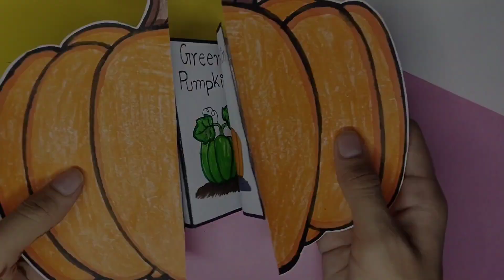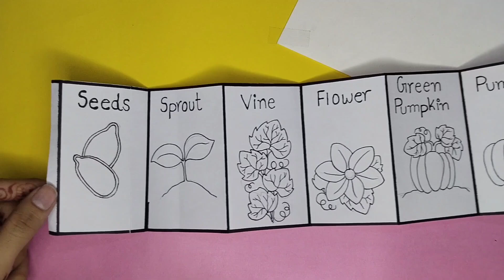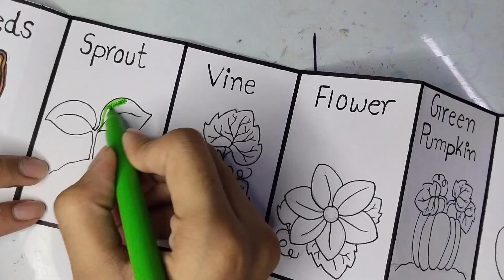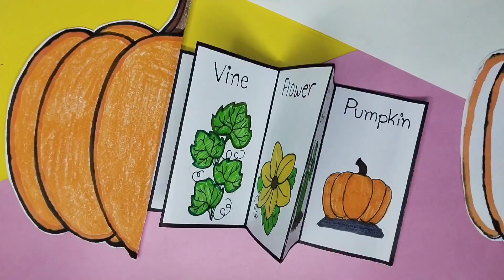🎃 How to Make a Pumpkin Life Cycle Flip Book 😱 | Step-by-Step Tutorial | Kashish Tanwar Art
Description:

Looking for a fun and educational activity for kids? In this video, learn how to create a Pumpkin Life Cycle Flip Book—a perfect craft for fall, Halloween, or a science project! This step-by-step tutorial shows how to illustrate the journey of a pumpkin, from seeds to a fully grown pumpkin, in a creative and engaging way.

This craft is ideal for classrooms, homeschooling, or weekend projects with kids. It’s not only entertaining but also a great way to teach children about nature and plant growth cycles.

✨ What you’ll learn:

The stages of the pumpkin life cycle: Seed, Sprout, Vine, Flower, Green Pumpkin, and Ripe Pumpkin

How to create a flip book with simple materials

A fun way to blend science and creativity!

📌 Materials Needed:

Paper

Crayons or markers

Lots of creativity!

Hashtags (Ignore) 👇🏼

1. "Pumpkin Life Cycle Craft for Kids | Fun and Easy DIY Activity!"

2. "How to Make a Pumpkin Life Cycle Flip Book | Step-by-Step Tutorial"

3. "Creative Pumpkin Life Cycle Project for School & Home"

4. "Easy Pumpkin Life Cycle Craft | Perfect for Kids and Classrooms!"

5. "DIY Pumpkin Life Cycle Craft for Fall | Fun
Educational Activity"

1. "Pumpkin Life Cycle for Kids" – Videos explaining the stages of a pumpkin’s growth in a simple and engaging way, often used in classrooms or homeschooling【15】【16】.

2. "Pumpkin Craft Ideas for Fall" – Tutorials combining education with DIY crafts, like flip books or foldables【15】.

3. "Pumpkin Life Cycle Science Activity" – Combining art with learning to demonstrate the life cycle scientifically【15】【16】.

4. "Life Cycle of a Pumpkin Animation or Drawing" – Visual storytelling of pumpkin growth for younger audiences.

5. "Pumpkin Flip Book Tutorial" – Guides on making interactive crafts similar to the one in your image【15】【16】.